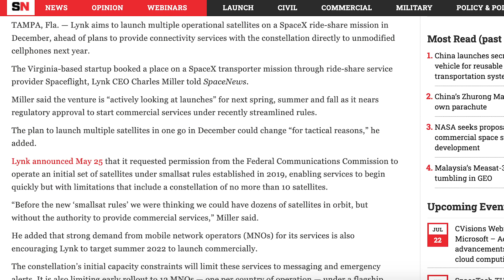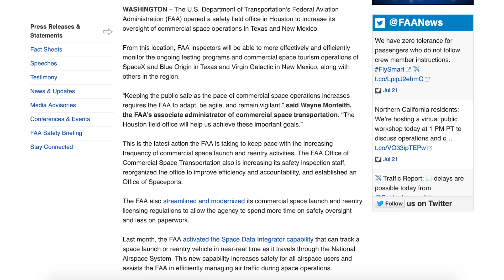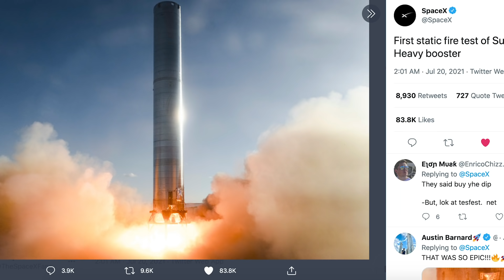SpaceX Starship Updates! Super Heavy Booster 3 Static Fire Complete! 9 Raptors Next? TheSpaceXShow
Welcome to the latest SpaceX Starship updates video from TheSpaceXFans. We have just a few bits of standard SpaceX news to start this video. Then, in Boca Chica, engineers continue to work on various elements in and around the Starbase facility. Then, we have the big news with Super Heavy Booster 3 static fire complete! Elon Musk also posted a Tweet with news that maybe we could see another Super Heavy Booster 3 static fire but with 9 Raptors next? Sit back and enjoy!

Mary (BocaChicaGal). GSE-5 Tank Work Continues as a New Forward Dome is Sleeved | SpaceX Boca Chica. YouTube. NASASpaceflight. July 20, 2021.

Mary (BocaChicaGal) & NSF Robotic Camera Team. Eighth Orbital Launch Tower Section Lifted into Place | SpaceX Boca Chica. YouTube. NASASpaceflight. July 19, 2021.

Mary (BocaChicaGal). New Raptor Boost Engine "R2B2" Delivered for Super Heavy | SpaceX Boca Chica. YouTube. NASASpaceflight. July 21, 2021.

Mary (BocaChicaGal). Super Heavy Booster 3 Static Fires for the First Time | SpaceX Boca Chica. YouTube. NASASpaceflight. July 20, 2021.